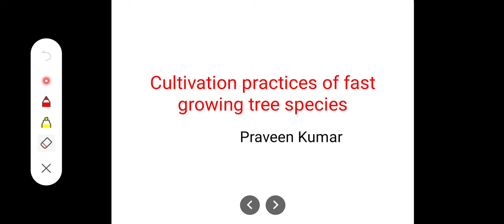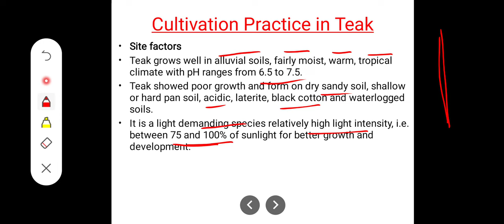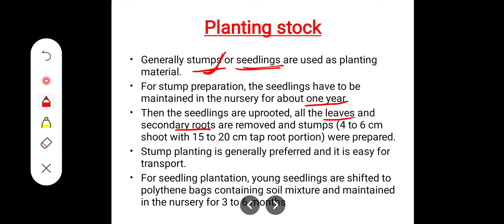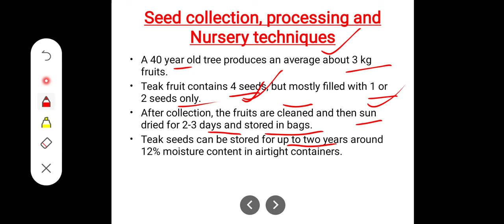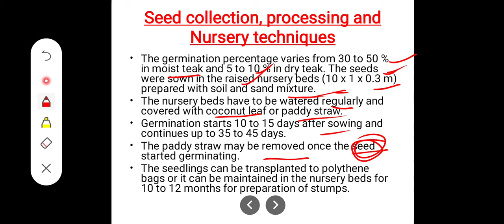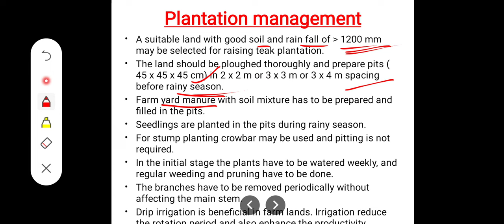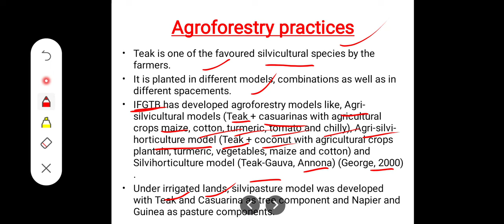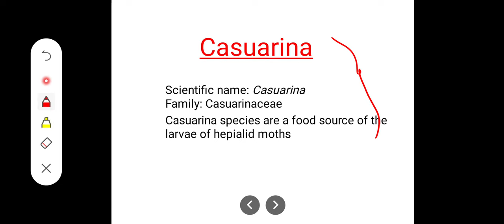Agroforestry // Fast growing tree species // Sagwan tree or teak tree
teligram link :-

# Agroforestry
# Fast growing tree species
# Sagwan tree
Teak tree
# Cultivation practices of Sagwan tree
# Agriculture